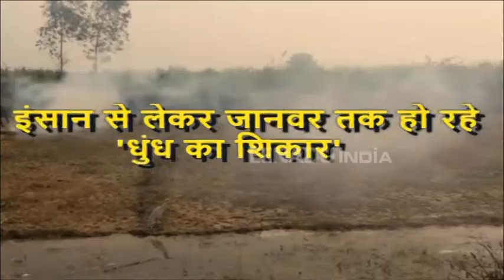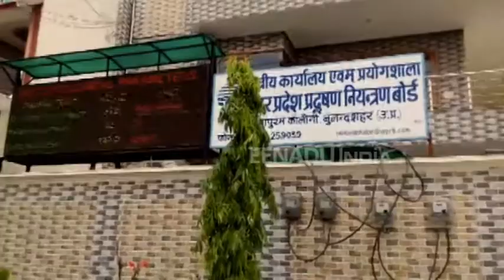धुंध में 'धुआं' होती जिंदगी और प्रशासन की बेरूखी... कहीं भारी न पड़ जाए !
बुलंदशहर : दिल्ली समेत एनसीआर क्षेत्र में धुंध ने आम लोगों की जिंदगी में जहर घोल दिया है...रही सही कसर पूरी कर रहे हैं प्रदूषण फैलाने वाले. जो सभी नियम कायदों को दरकिनार करते हुए खुलेआम वातावरण को दूषित कर रहे हैं.